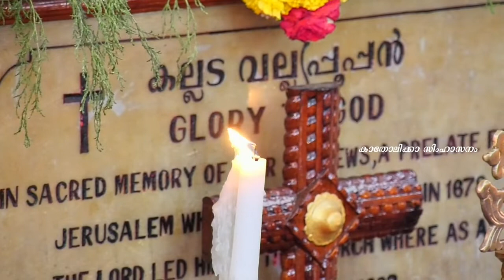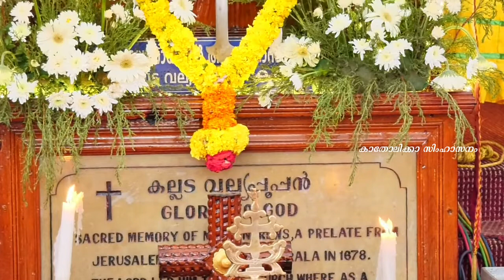അഗ്നിമയൻ അന്ത്രയോസ് /jaisonattuva/roji ponnachan /romyponnachan/reeba romy